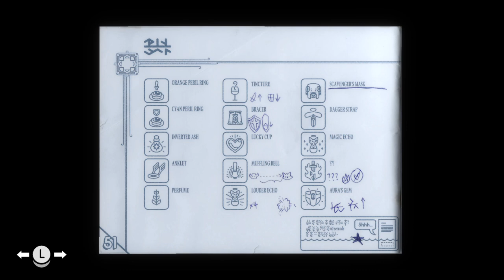Tunic - 1st play - A new adventure Part 26